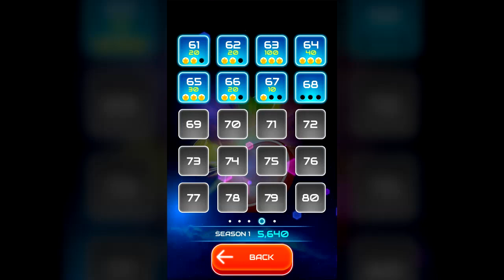에어하키챔피언2016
*전세계인들이  즐길수 있는 최고의 글로우 에어하키 챔피언 게임
*간단하면서 재미와 승부욕을 자극시키는 게임
*다른 수 많은 에어하키 게임보다 “에어하키챔피언”은 더 재미있고, 더 박진감있는 글로우 에어하키 입니다.